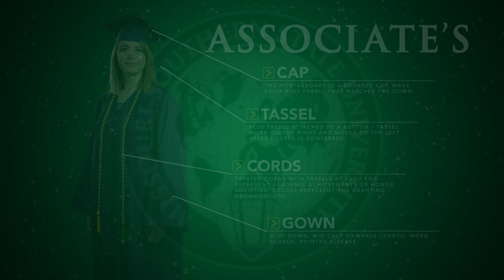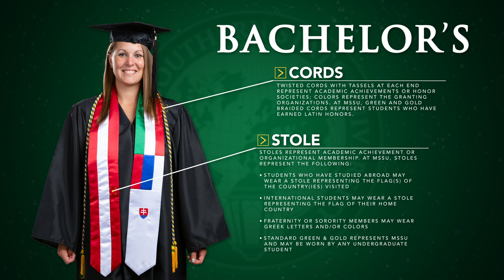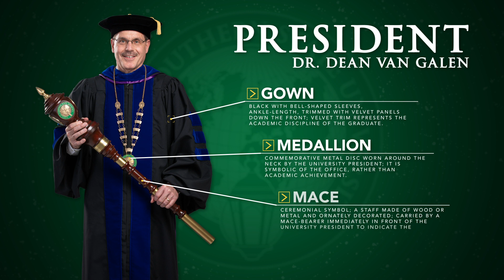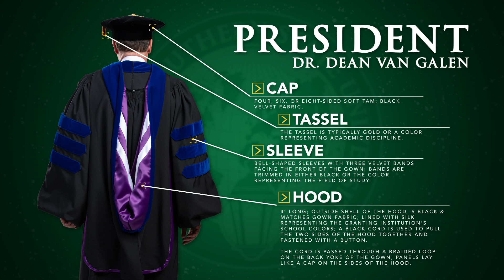fall20 mssu regalia